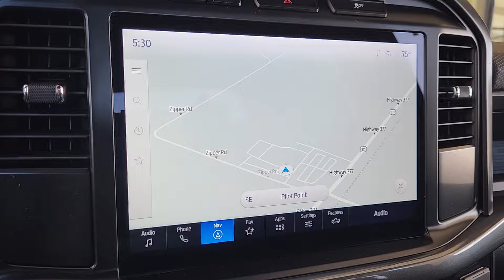2024 Ford F-150 STX TX Pilot Point, Aubrey, Mustang, Tioga, Frisco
New 2024 Ford F-150 STX available at Platinum Ford North located in 11590 Highway 377, Pilot Point, TX, 76258. Servicing the Pilot Point, Aubrey, Mustang, Tioga, Frisco area.

Here is a wonderful   2024  Ford F-150. Take a closer look at this full-size F-one-fifty. It's the light-duty pickup that leverages military-grade aluminum alloy and high-strength steel to produce class-leading towing and payload capabilities. What's more, available options let you customize its hard-working bed so you can be more productive than ever before.  These are just some of the great options this vehicle comes with: Navigation System, Keyless Entry, Fog Lamps, Satellite Radio, Heated Mirrors, Alarm, Aluminum Wheels, Electronic Stability Control, Steering Wheel Audio Controls, Intermittent Wipers. Don't miss the opportunity to get into this F-one-fifty, the pickup that's at the head of its class. Our team will give you an outstanding test drive experience. Stop in today!